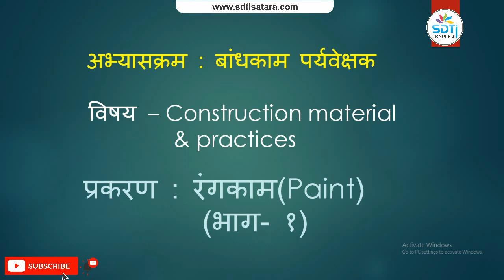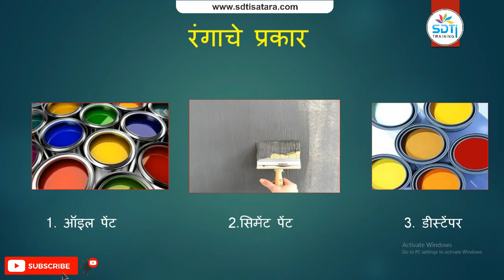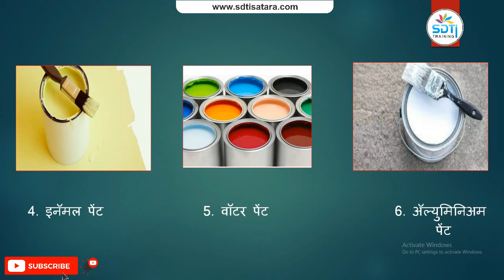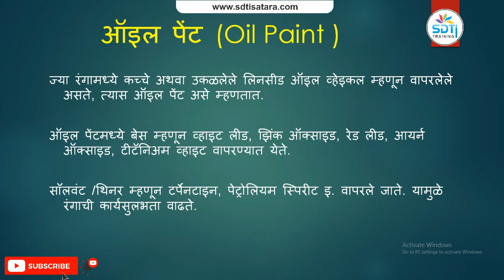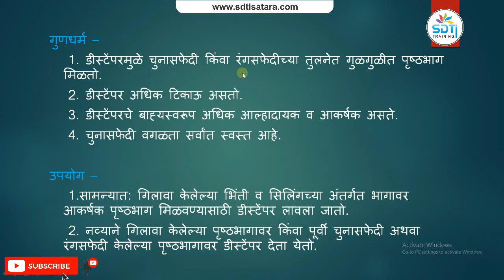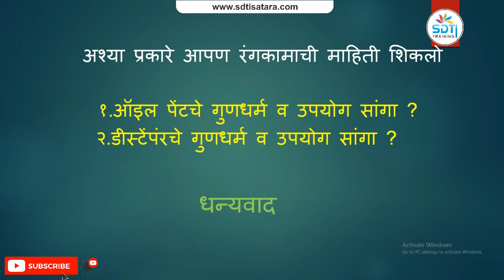रंगकाम (भाग 1)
कन्स्ट्रक्शन सुपरवायझर Telegram ग्रुप जॉईन करा

Shinde Deshmukh Technical Institute, Satara

ITI Diesel mechanical डिझेल मेकॅनिक
ITI Electrician इलेक्ट्रिशन
ITI Fitter फिटर
ITI motor mechanic मोटार मेकॅनिक
ITI Wireman वायरमन
Construction supervisor बांधकाम पर्यवेक्षक
sthapatya abhiyantriki sahayyak स्थापत्य अभियांत्रिकी सहाय्यक
Auto engineering technician ऑटो इंजिनिअरिंग टेक्निशियन
Auto electrician
CNC programming
CNC course
ITI Welder वेल्डर
Interior decorator इंटेरियर डेकोरेटर
Interior designer इंटेरियर डिझायनर
ITI trade